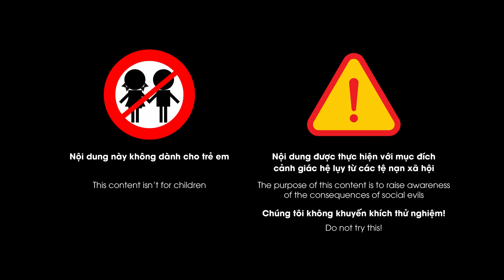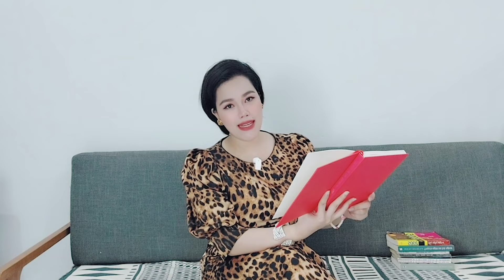Truyện thực tế hôn nhân gia đình: Vợ tôi ngoại tình với bố - Kể truyện đêm khuya | Blog tâm sự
Quý vị và các bạn thân mến, Câu chuyện ngoại tình nào cũng có kết thúc buồn nhưng riêng bố chồng nàng dâu ngoại tình lại cay đắng và đau đớn hơn cả. Bởi lẽ, điều này không chỉ gây tan nát gia đình mà còn khiến quan hệ tình thân rạn nứt và gây điều tiếng trong xã hội. Sẽ ra sao nếu bản thân là một người chồng lại tận mắt chứng kiến vợ và bố tình tứ bước về căn phòng trong nhà nghỉ? Và rồi nhận ra mình có một “người em”?